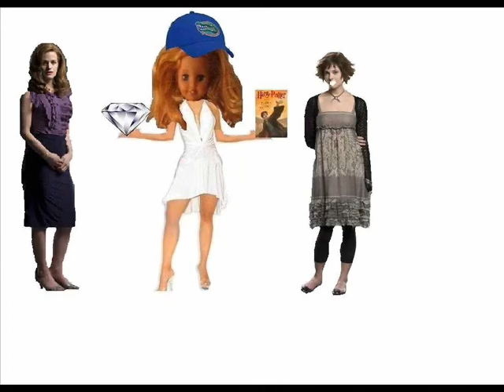The Jake and Nessie Chronicles: Episode 4 (Part I)- Pre Weddeing Jitters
oh. my. stephenie meyer. this is finalllllly up. we're so sorry its been so long since there's been any videos, let alone a jake and nessie. but  hopefully this one will be worth the wait. enjoy part one of the two part jake and nessie wedding extravaganza! =)

- Shanna and Alyssa